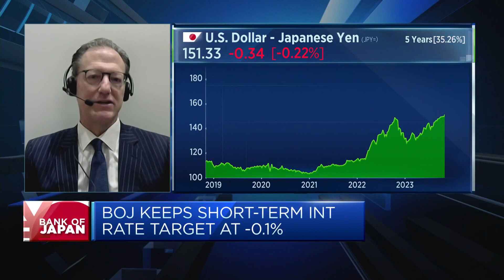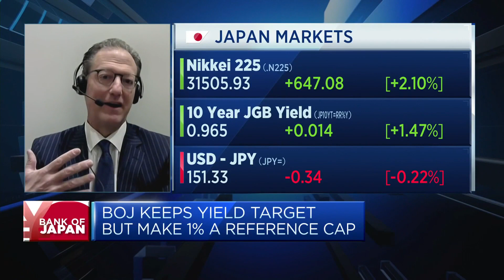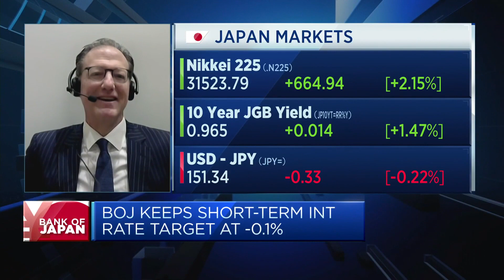YCC: Japan takes center stage as it makes a 'very difficult' transition, says asset management firm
Petty, co-CEO and co-CIO of Fiera Capital, discusses the Bank of Japan's decision to tweak its bond yield control policy again, and what it means for markets.